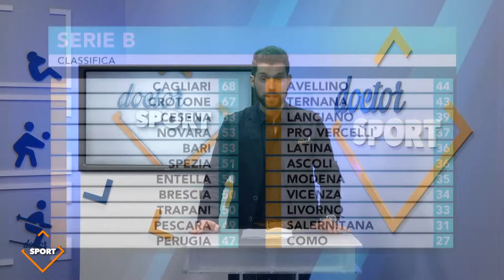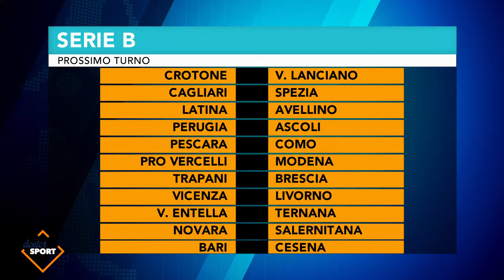Doctor Sport: clessidra capovolta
Dopo il week-end Pasquale la squadra di Doctor Sport fa il punto sui vari campionati calcistici calabresi. Dalla serie B alla Serie D, passando dalla Lega Pro, ecco l'aria che si respira nei quartieri generali di Crotone, Cosenza, Catanzaro, Reggio Calabria, Vibonese, Roccella, Rende, Palmese e Vigor Lamezia.